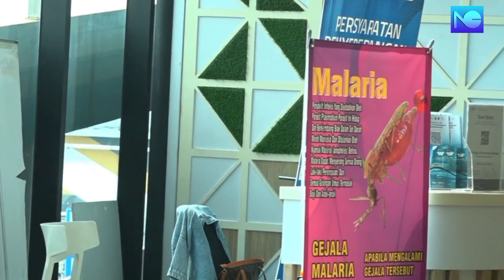Mall Sosoro Pelabuhan Eksekutif Merak I Ngapdet Geh I Episode 1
Hallo Sobat Kampus!
Ngapdet Geh kembali lagi nih dengan membawa sebuah informasi yang ga kalah informatif loh, yuk simak ada apa saja ya didalam Mall pertama di Indonesia yang terdapat pelabuhan Eksekutif!

Executive Produser
Puspita Asri Praceka, M.I.Kom

Produser
Jalaludin, S.I.Kom

Manager Produksi News
Erika Gita Safitri

Program Director
Hazhiah Alya

Scripwritter
Vanessa Devara Ardine
Karimah Al Jamalat

Research
Alya Fakhirah
Alif Fatoni

Camera Person
Ahmad Al Hafizh
Muhammad Annas

Editor
Sulhawati

Graphic
Shilvi Auralia

Reporter
Alif Fatoni

Manager Talent
Sopyan Rosada

Quality control
Nur Wardah Arafah
Nadya Fadiatul Maola
Ridho Nur Hidayat

CPR
Febi Widyawati
Silvi Yulianti
Alya Fakhira
Ayuningtyas Fadhilla PY.

LRD
Esa Laela Noersalsabila
Abdul Rasyid

Administrasi
Anisa Agusty SN.
Risti Ayuningtyas

UTV
Kontak iklan dan Promosi